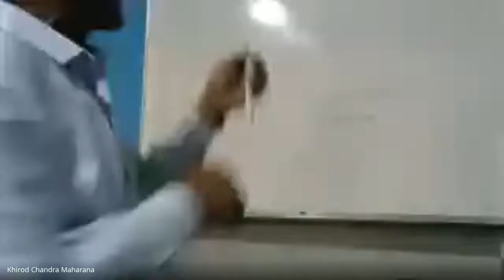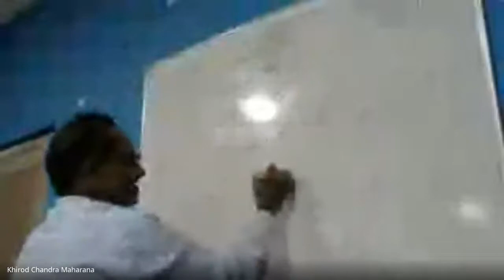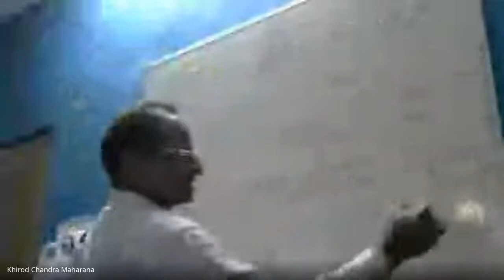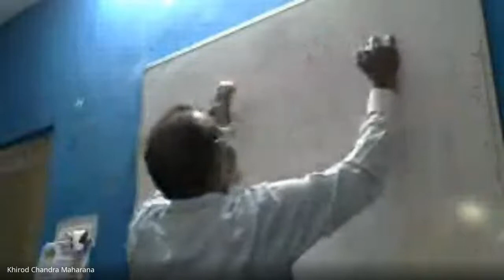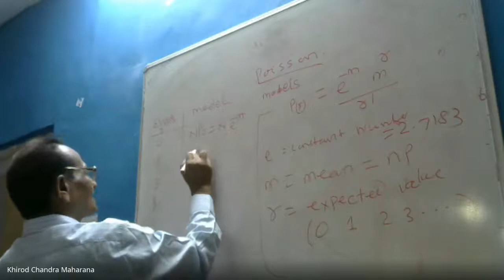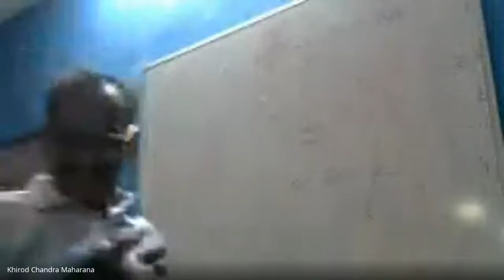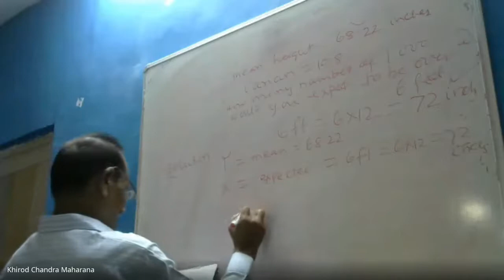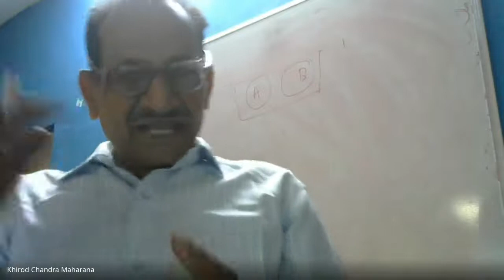Probability Distribution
PROGRAMME: MCOM 3RD SEMESTER
COURSE: MCO 09, Block 03

RESOURCE PERSON: Mr. K. D. Lenka
Retd. Reader G.M. University Sambalpur